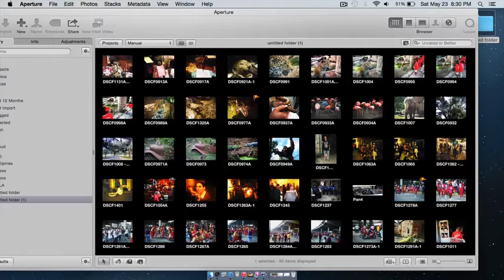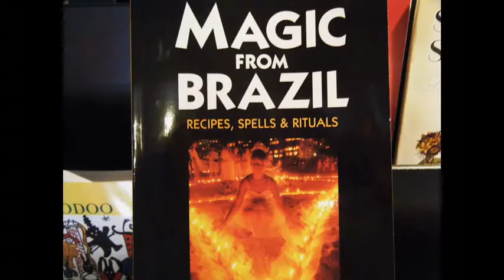New Orleans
This is a photo journal of a weekend in NOLA; taken with an Olympus pocket sports camera; circa 2010. The slide show is to the music of Clifton Chenier. The song is called, "I'm On The Wonder."